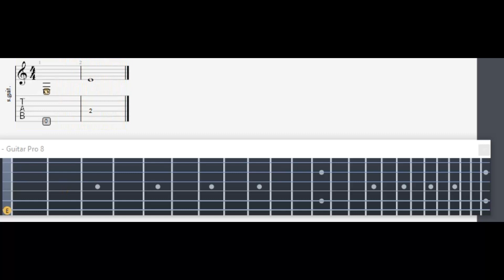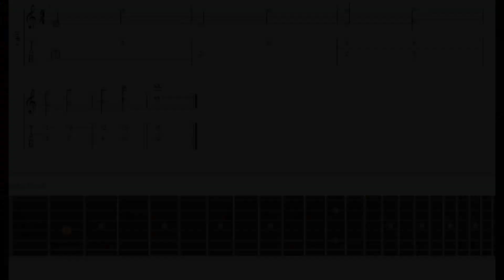Note Finding For Guitar Made Easy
A simple way of locating all the notes on the fretboard - quickly and easily!